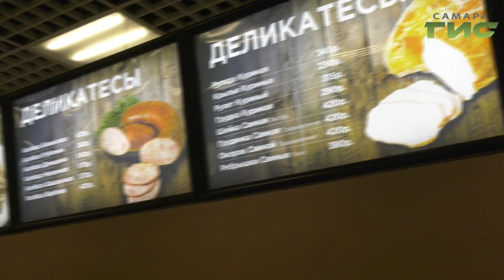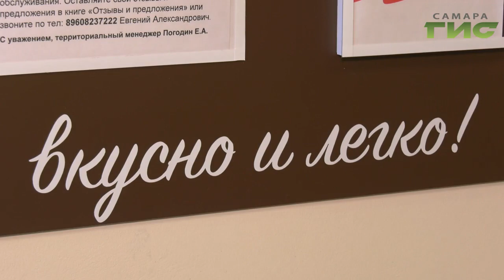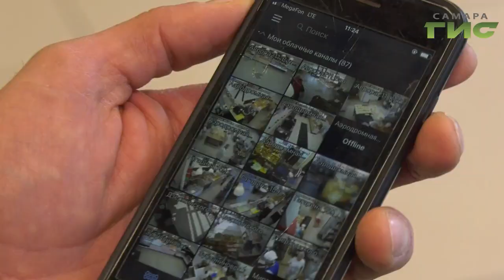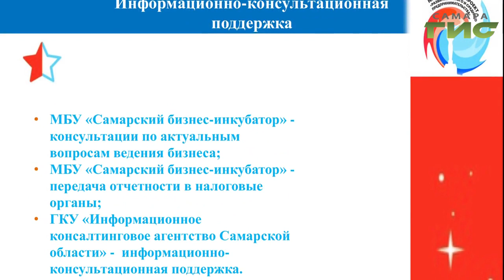"Малый бизнес. Большие успехи" от 25.11.2019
Как в Самаре развивается малый и средний бизнес? Пекарня с нуля. Какие особенности у кулинарного бизнеса и какую выпечку предпочитают самарцы? Секретами своего успешного бизнеса делится известный предприниматель сети пекарен. Смотрите программу "Малый бизнес. Большие успехи".